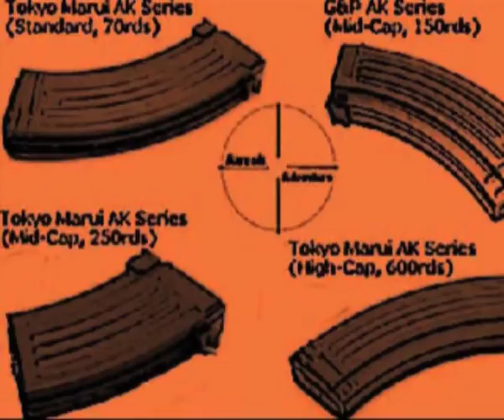La Bush Resistance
Balkan Beat Box